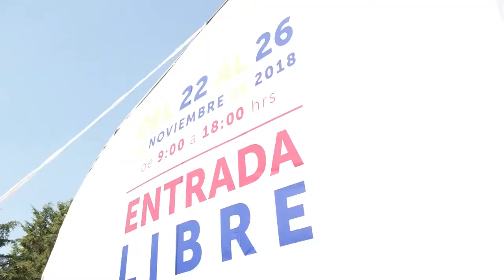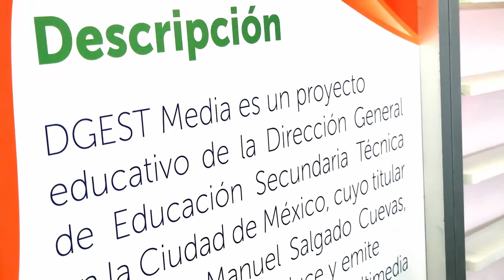XXV semana Nacional de la Ciencia y la Tecnología/Proyecto “silla contra terremotos” /20181126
XXV semana Nacional de la Ciencia y la Tecnología. Proyecto “silla contra terremotos”. Conduce Guillermo Gómez. Invitados: alumnos de la Vocacional 11 Sergio, Diego y Sit. Fecha de emisión: 17 de enero de 2019. Este y otros programas los puedes ver en http/DGESTMEDIA.dyndns.tv.